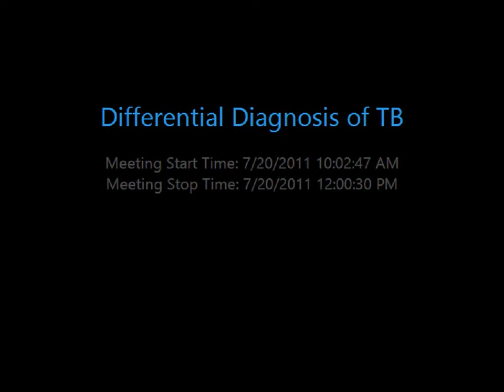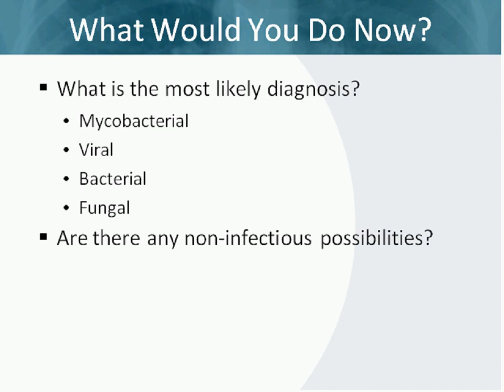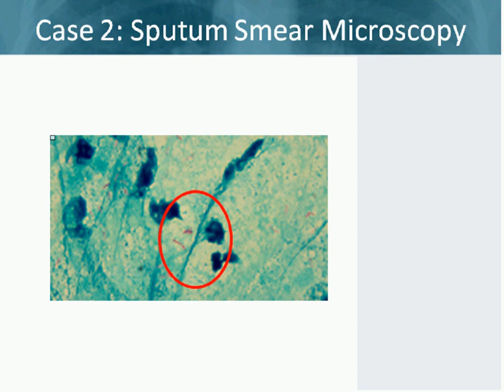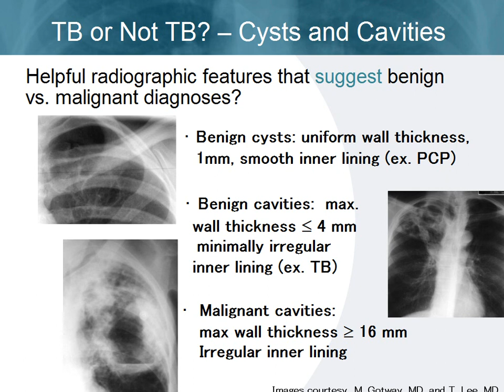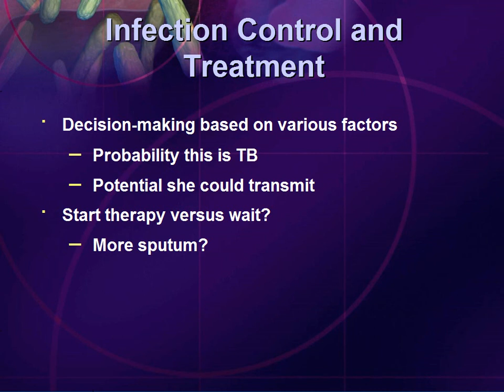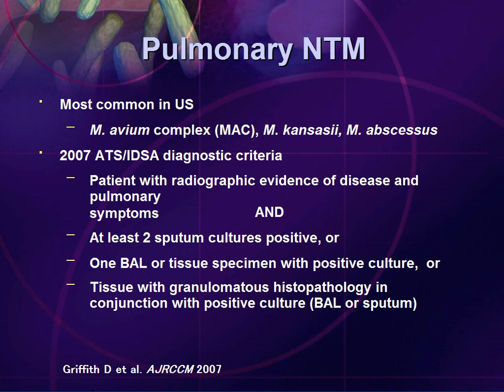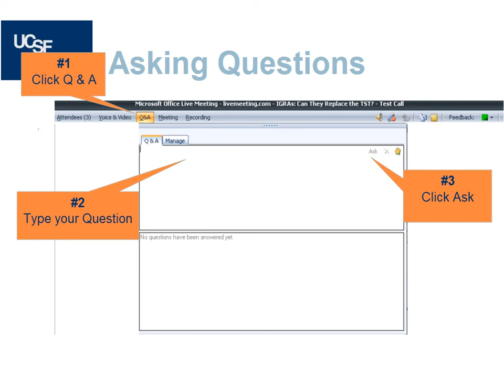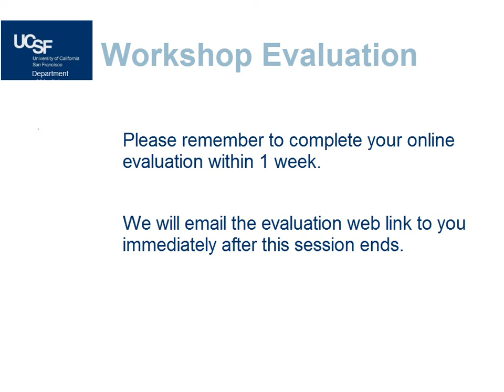TB? Maybe Not: The Differential Diagnosis of Tuberculosis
Recording of TB? Maybe Not: The Differential Diagnosis of Tuberculosis webinar that took place on Jul 20 2011. This 120-minute training was conducted for clinicians and others who are involved in the diagnosis of active TB. Three presentations totaling 90 minutes will be followed by a Q and A session.